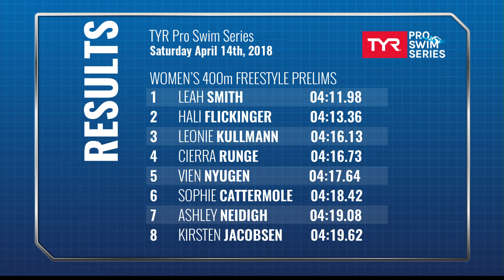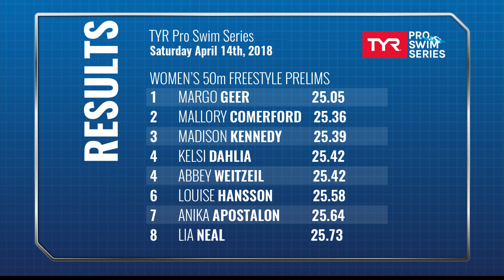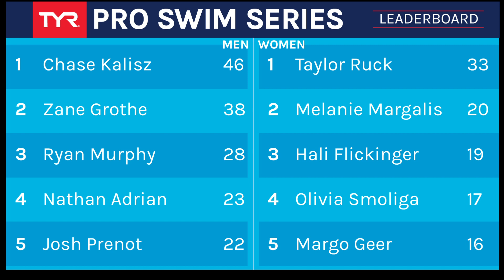Deck Pass Live from Mesa: Day 3 Afternoon with Nic FInk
Nic Fink and Lenny Krayzelburg stop by the set of Deck Pass Live for a chat with Jeff Commings following prelims on Saturday during the TYR Pro Swim Series at Mesa.